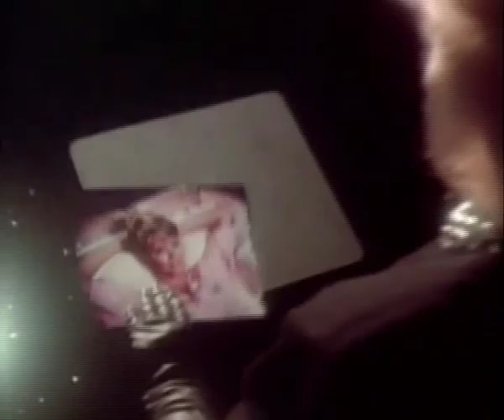Olivia Newton John . Twist of Fate. DayBeat's Came Into Life MashUp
80's glam from xanadu and two of a kind (mixed with Lifelike track)